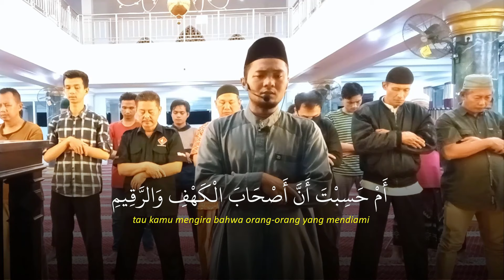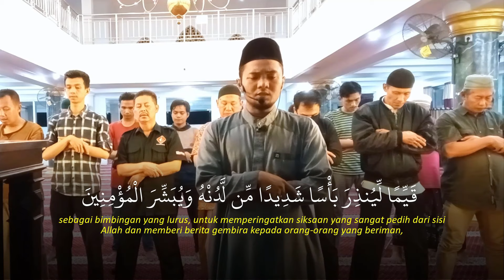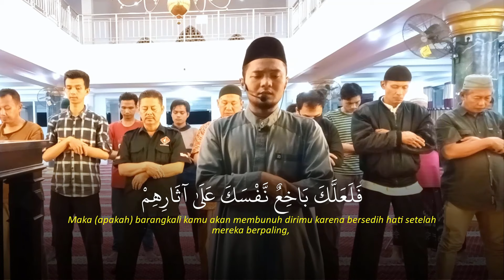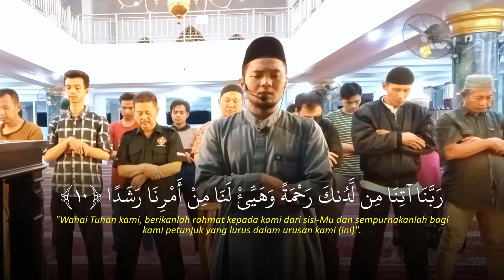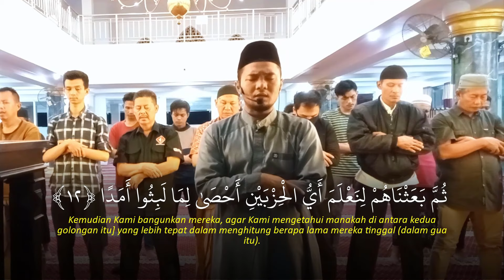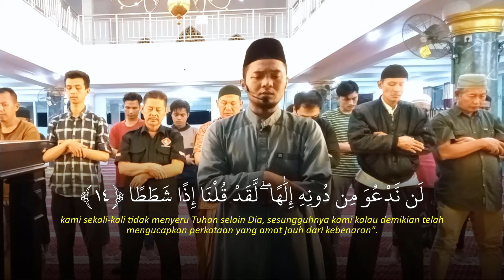Nikmatnya Lantunan Surah Al Kahfi irama Jiharkah ini. | Ust. Shidqi Abu Usamah